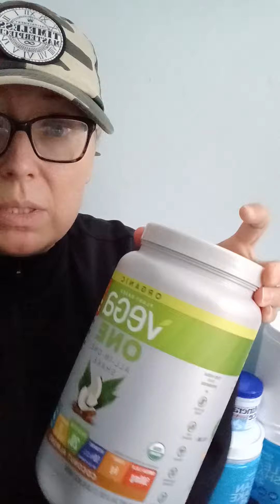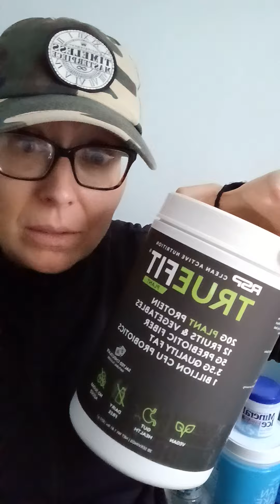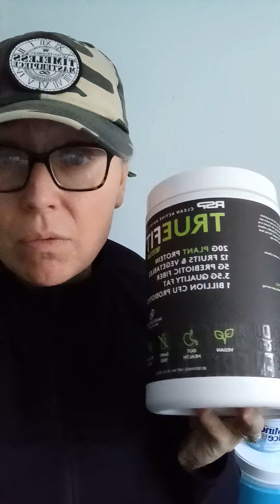FIELD REPORT, MEDICAL/MEDICINAL UPDATE SELF ASSESSMENT, 27LBS WEIGHT LOSS OVER 2 MONTHS during COVID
NICOLE CATTARUZZA
STAR*1978
STAR*8378
09/03/2022